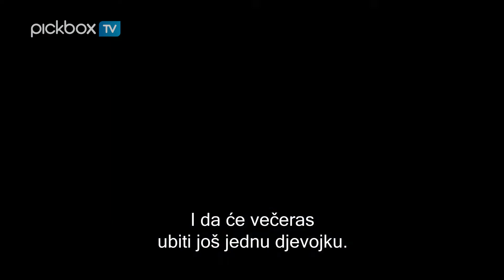Pickbox TV kanal RS | Licem u lice - premijera 2. sezone 7.3.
Policijski službenik Bjorn Rasmusen stiže u mrtvačnicu da preuzme slučaj mlade devojke koja je navodno počinila samoubistvo. Ali kad stigne tamo, šokira se kada shvati da je reč o njegovoj ćerki s kojom nije bio u najboljim odnosima. Premda bi trebalo da se povuče sa slučaja, on se odmah baca na istragu pokušavajući da dokaže da je ipak reč o ubistvu.